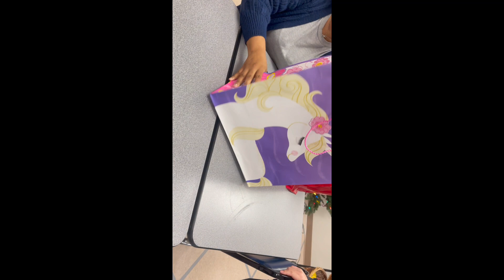UNBOXING CHRISTMAS GIFT AT WORK 🎄🎄I CANDIE SAPP